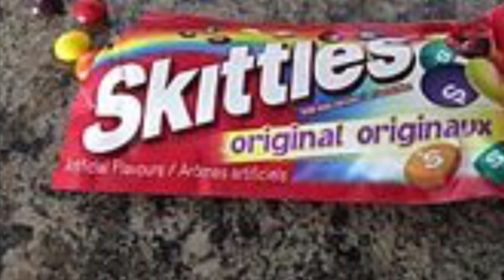Guess who’s back , back again ?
Thanks to Lucas and Toby for this vid